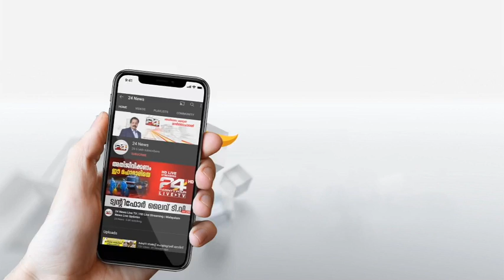നിയമം ലംഘിച്ച് സ്വകാര്യ ബസ്: അന്വേഷണവുമായി RTO എൻഫോഴ്‌സ്‌മെന്റ്